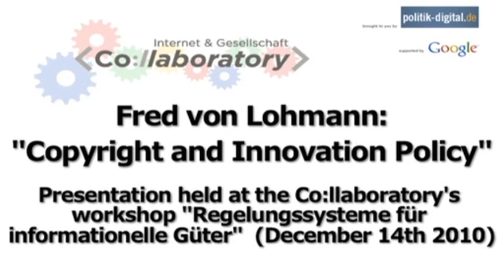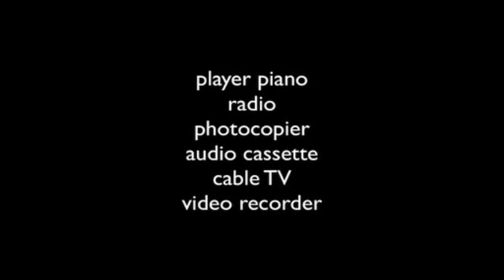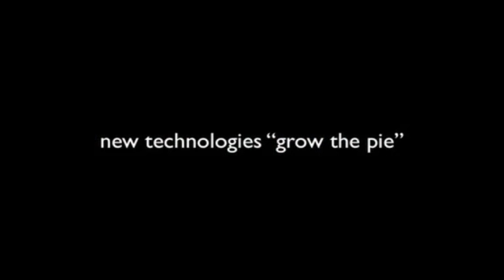Vortrag Fred von Lohmann